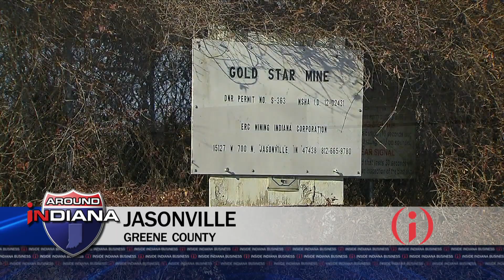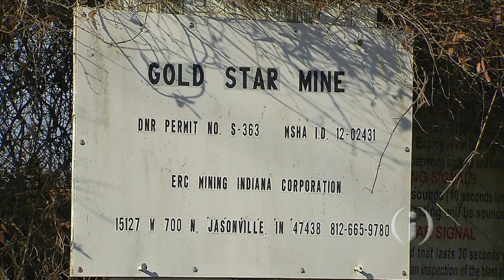Around INdiana: Land Betterment Exchange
A return visit to Indiana coal country… in Greene County where we’ve showed you how a Fishers-based company is turning an old coal mine into a distillery…but there’s much more to the story. Mary-Rachel Redman has details.